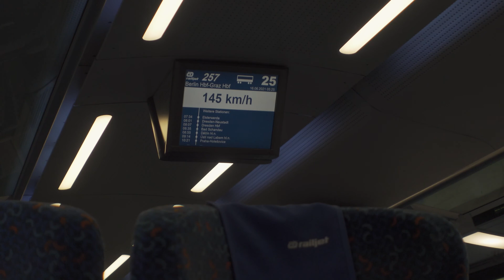Our 10.000 Km Journey to Save a Blind Cave Salamander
Welcome to our cave expedition vlog where, in a series of videos over the next few weeks, I will be taking you with me to two projects we have set up in Croatia and Bosnia to help save fragile underwater cave ecosystems and the rare species that inhabit them.

ABOUT THIS JOURNEY
To lower our carbon footprint we made the full journey by train!

In Croatia we have funded a cave clean-up in partnership with the Croatian Institute for Biodiversity and with the help of Dusan a colourful character and our contact in the region.

The cave we want to help is home to an underground ecosystem that supports species that can be found nowhere else on earth. This includes creatures as strange and unique as the olm, a blind cave salamander that can live up to a century, the world’s only known subterranean freshwater sponge and species of cave-dwelling fish that are still new to science.

Sadly, some cave entrances have been used for waste disposal for a long time and the resulting pollution poses a serious threat. Our intervention here is simple, clean up the cave and make sure this ecosystem has a future.

In Bosnia, we are funding an expedition to an unexplored submerged cave with the ultimate goal to collect evidence that can be used to campaign against the expansion of industrial activities in this area.

Professional cave divers will have to map the cave and set lines to make navigation possible. They will then explore the cave and carry out biodiversity surveys. The dry parts of the cave will be surveyed by ourselves and our local Bosnian partner because even though I love diving I have nowhere near the experience or training to go on such a complex cave dive.

⏱️TIMESTAMPS⏱️
0:00 Intro
0:41 Why are we doing this?
1:52 Train from Austria
2:37 What we are planning for this trip
4:00 Arrived in Croatia!
4:33 Outro

ABOUT US
We are a remote and distributed team of nature-loving individuals and as such we run projects in a variety of locations, supporting all kinds of cool wildlife and habitats.

Most of our projects take place where our biologists live which currently is Scotland and Portugal but often we find project opportunities that are too good to pass up such as, on this occasion the magical underwater karst caves of Croatia and Bosnia.